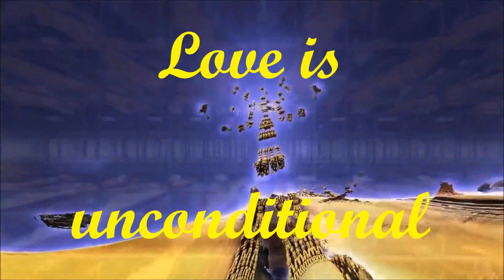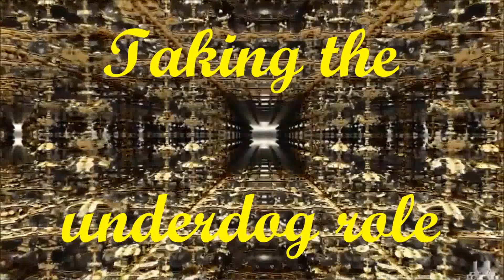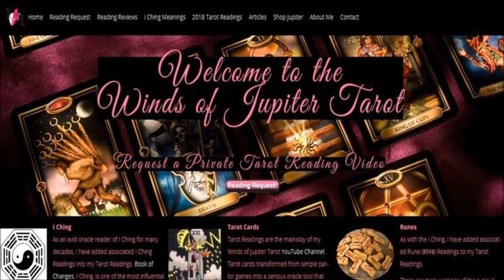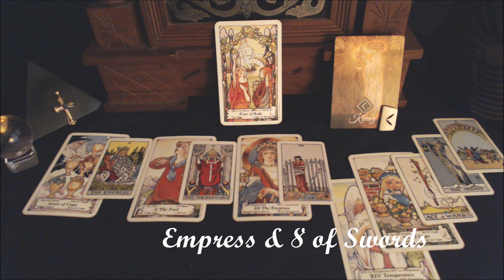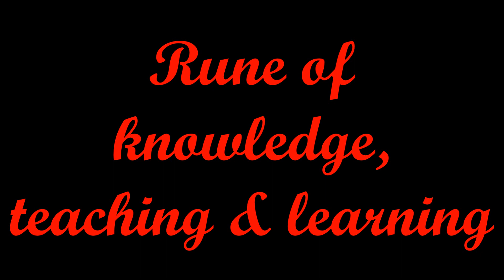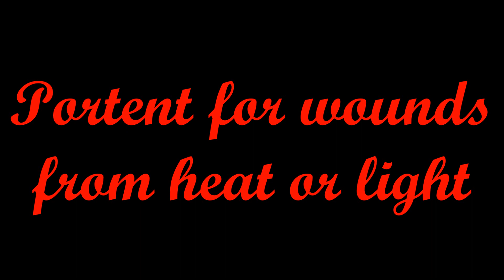Pisces February Monthly & Eclipse Reading 2018